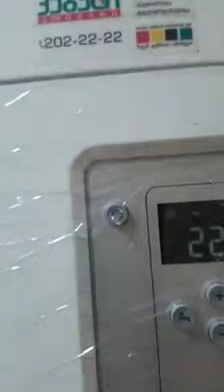🏴󠁧󠁢󠁥󠁮󠁧󠁿საქვაბის მონიტორინგი, სერვიზი- მომსახურება🇬🇪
იხილეთ საქვაბის მონიტორინგი, სერვიზ მომსახურება აუცილებელია

ცენტრალური გათბობა,საქვაბის მონტაჟი,გათბობის სისტემების,მომსახურება,საქვაბე,ქვაბისმომსახურება,საფართოებელი აუზი